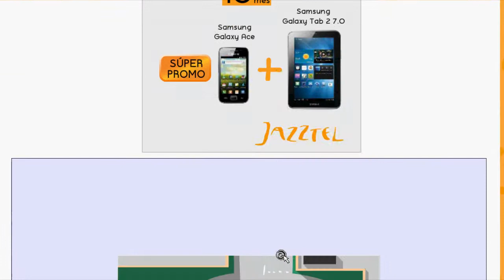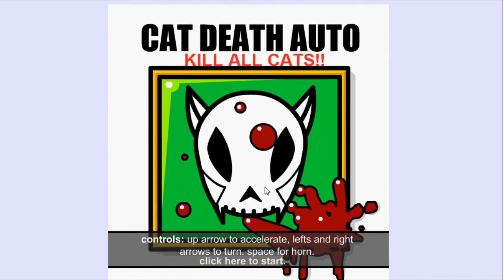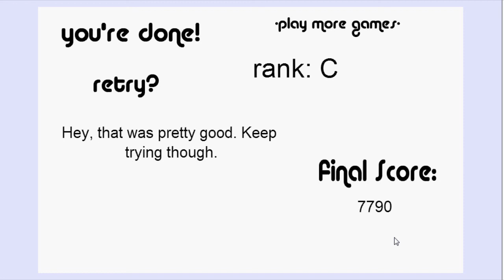JUEGOS TONTOS: atropellando gatos y juego suisidio noooooooooooooooo jajajja :D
hola espero que le guste estos juegos me he volvido loca buscando juego distintoo a lo que subo para ustedes espero que le gueste y le den like y favorito que ayudan muchas gracias de verdad :D suscribasen si os gusta :D